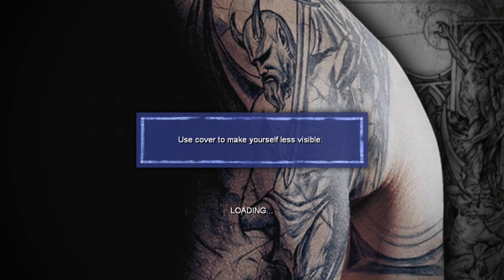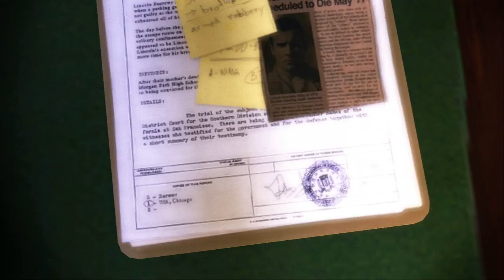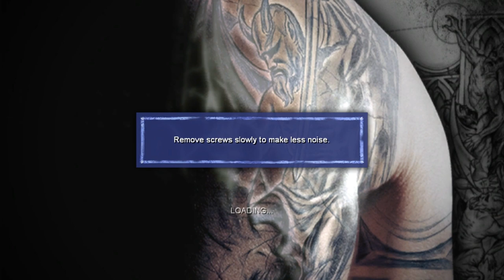Prison Break Episode 1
Welcome to my new series.

The Game is Prison Break the Conspiracy.

Follow me through the game and Help me out too.